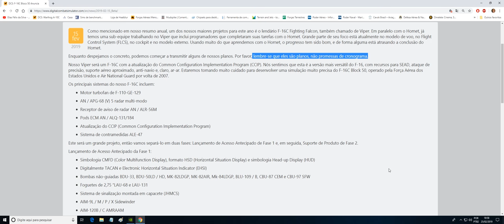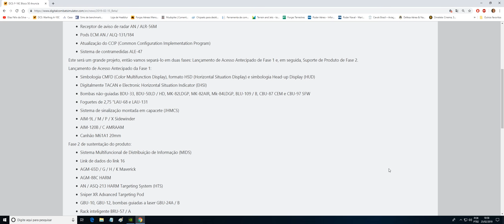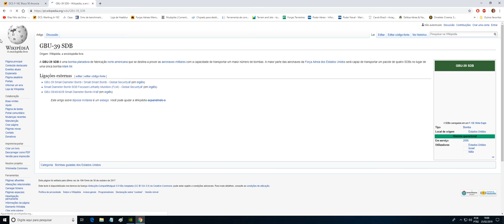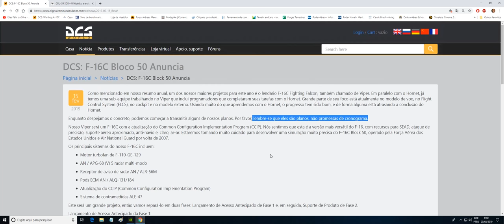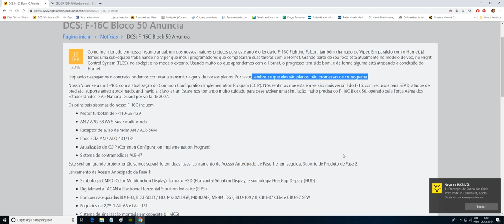DCS: F-16C Viper CJ Block 50 NOTÍCIAS /PT BR VÍDEO 1002